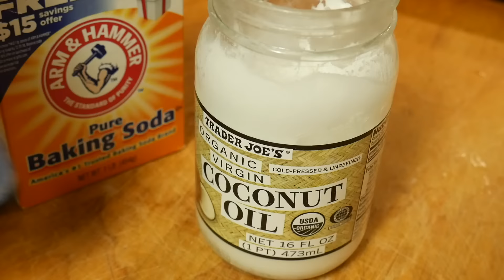3 DIY Face Maks For Clear & Soft Skin!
Banana Papaya Avacado Mask Papaya Yogurt Honey Mask: Coconut Oil Face wash

|| VSCO: @sofieorstadius

👉 FAQ's 👈

💭 Age?
💬 16

💬 I've had my channel for over three years, but I started posting consecutively a little over a year ago.

 💭 What do you film and edit with?
💬 Panasonic LUMIX G7 & iMovie.